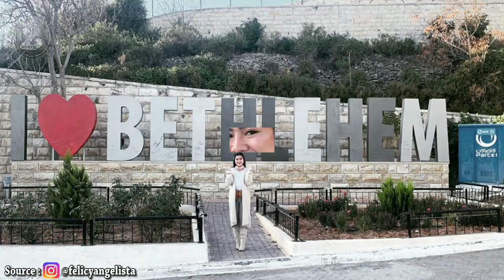Transformation | Transformasi | Transformation Artist | 変革 | 转型 | परिवर्तन